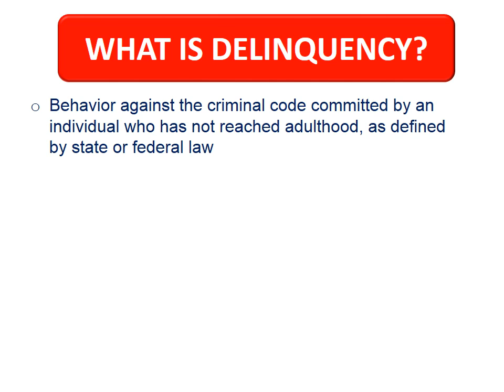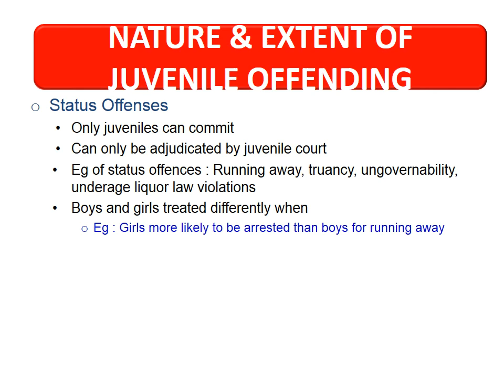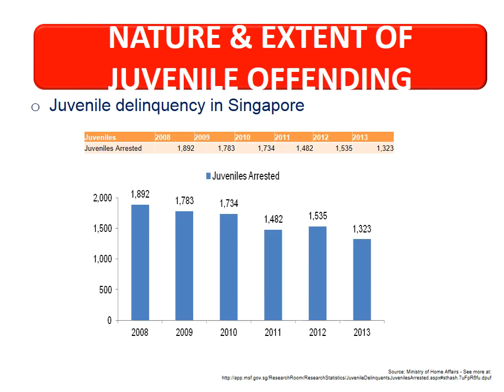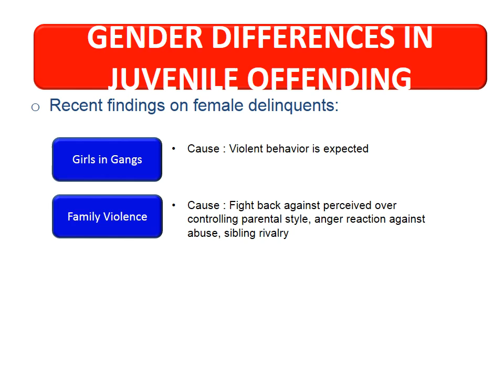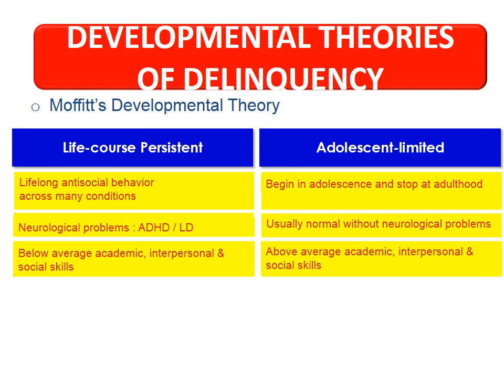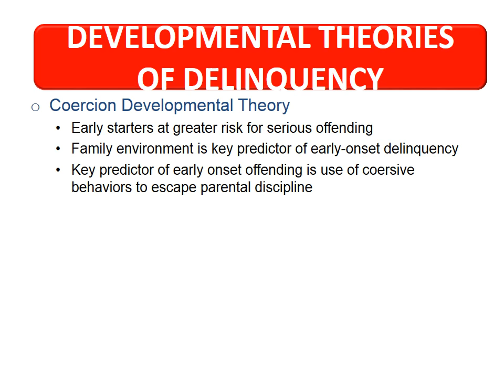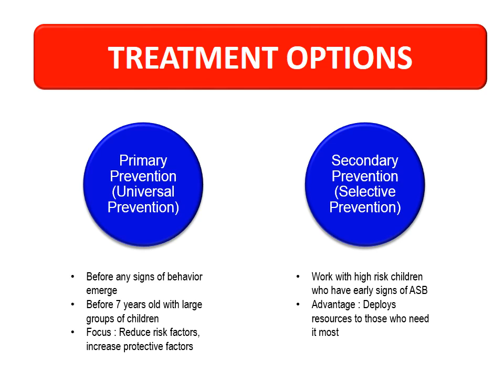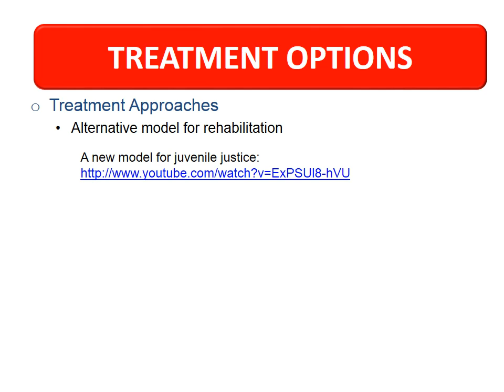Lecture 7_Juvenile Delinquency